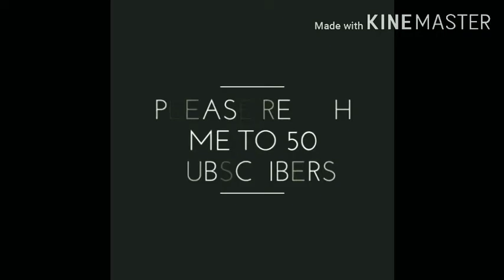how to draw a wolf scenery the night howler